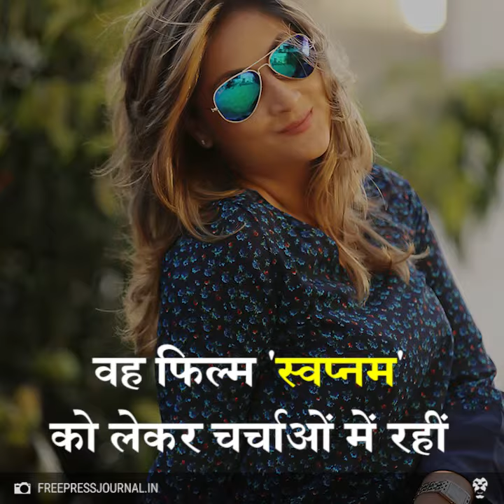बिग बॉस के विजेताओं की कहानी | Bigboss Winners